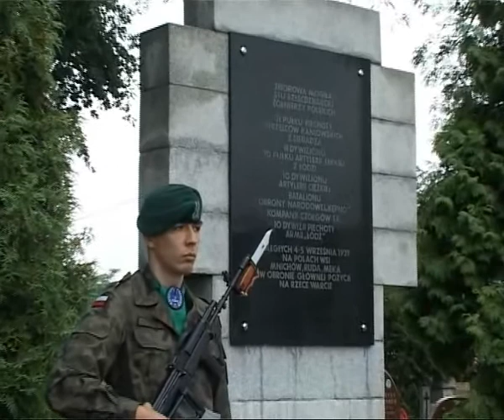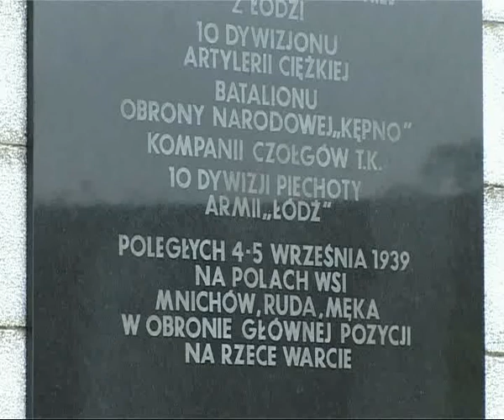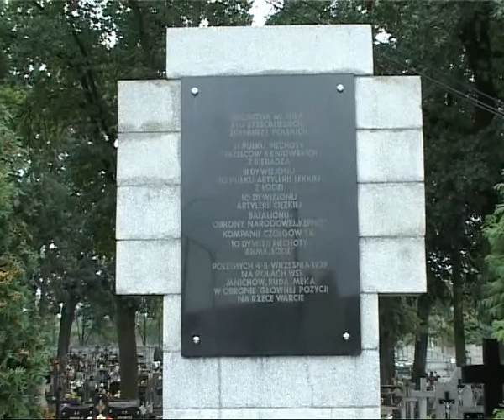Obchody rocznicy wybuchu II Wojny Światowej